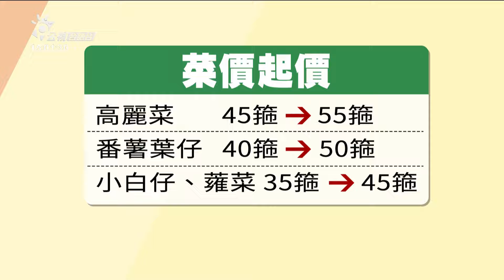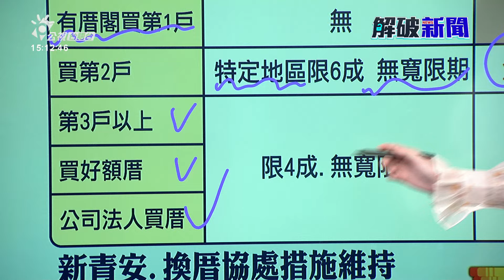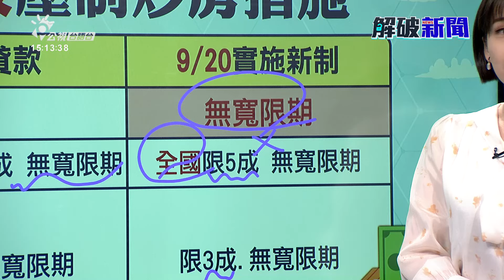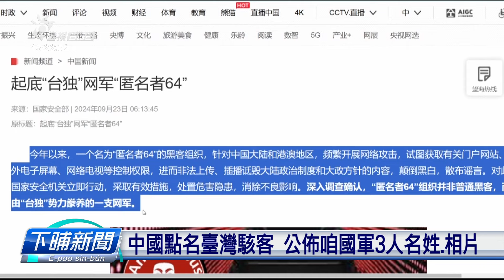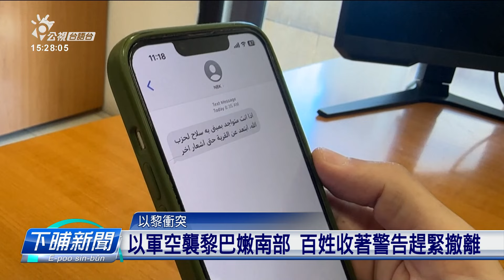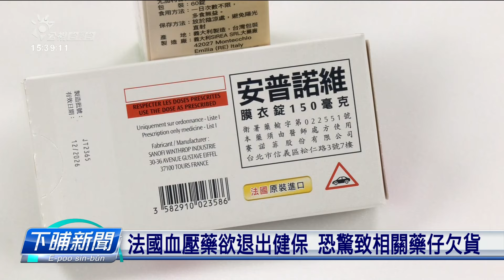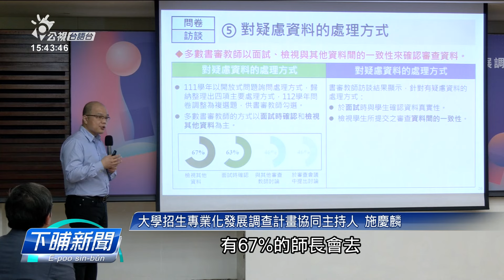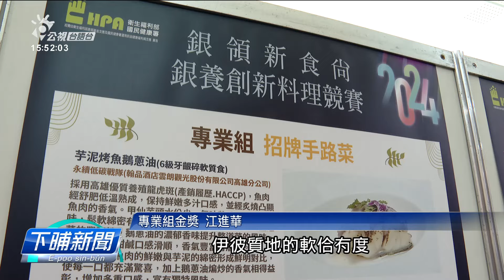20240924 | 公視下晡新聞 | 連紲摔大雨、菜蔬浸水爛了了 菜價平均起2成